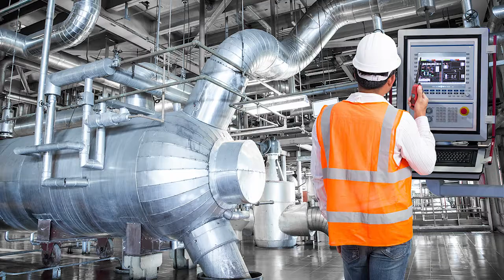Grantee Spotlight: Williamson College of the Trades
The Howley Foundation and Williamson College of the Trades share the belief that character education is a critical part of a high-quality education. Learn from Michael Rounds, Williamson’s president; Meg Howley, who offers the Foundation's perspective; and Justin Williams, a current student, about how a Williamson education is impacting young men and addressing the need for greater capacity in the trade and technical fields of study.